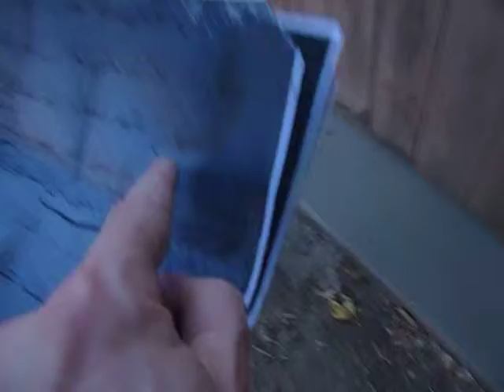Doing Research On Sunan Abu Dawud 2:2150, part 3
As the title says.  I go to a place with possible Arabic speakers who might know how to read Arabic and understand the Arabic of Sunan Abu Dawud 2:2150 that allows Muslim to rape captured non-Muslim married women.